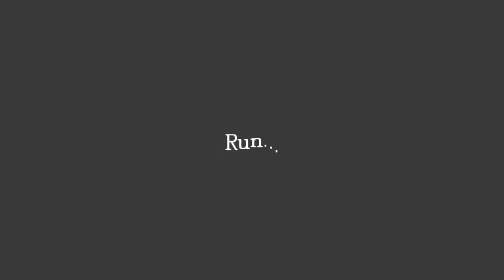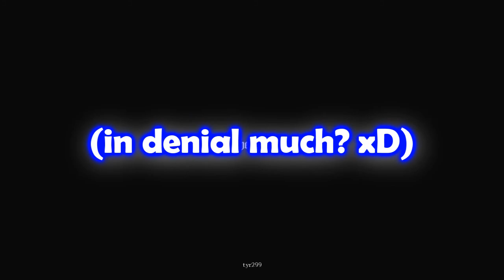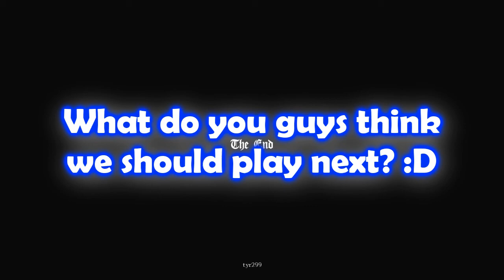OUR CRUEL FATE! D: - Amnesia: The Dark Descent: Gameplay - Part 22 [Horror/Funny]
Please Like and Favorite! It REALLY helps! :)

Our time of confronting the final boss arrives! But he is somehow in ghost form! :O How the heck are we going to beat a ghost?! We've had plenty of experiences with ghosts in several games, but this one is unreachable! We don't have a Poltergust 3000, nor does this ghost rely on a vessel to stay in tact! Does it even HAVE a weakness?! We also run into some very sought-after friends! After all, we've been reading through notes by them throughout the entire game! Just who you ask? Find out by joining me on our adventure! But something terrible happens to us. What happens to us? I can't just tell you! xD Let's do this together!

:D JOIN THE RANKS AND BE A HERO TODAY!

Like on Facebook for more updates! :D

Music at the end: ThaHeRow

If you're reading this, make sure you watch through until the VERY END! ;D
:D

There'sacreepyguyinmybasementandhetalkswithoutamouth

P.S. You are amazing